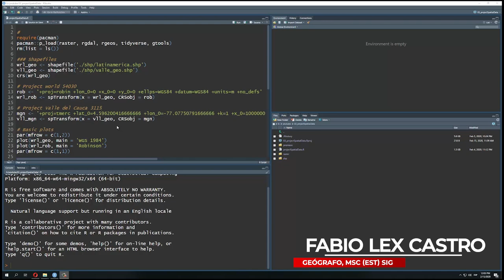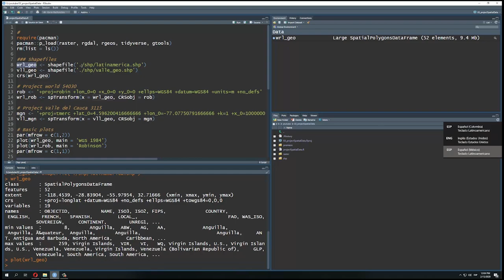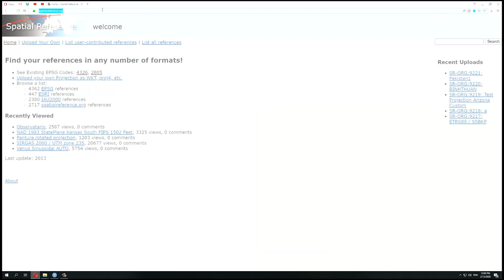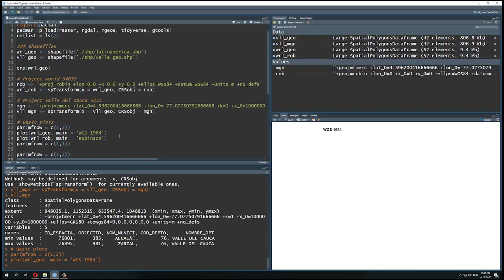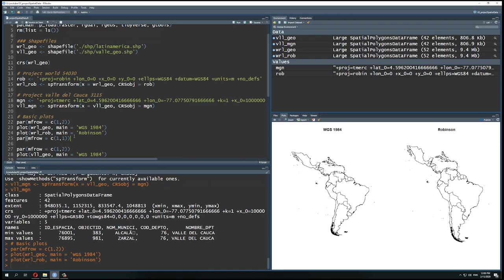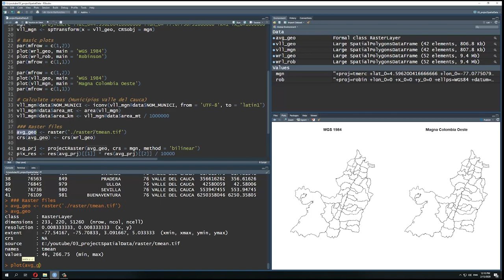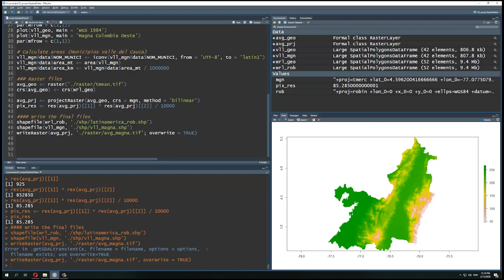Proyectando archivos shapes y raster en R - Tutorial SIG con R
Fabio Castro
Profesión Geógrafo
País Colombia